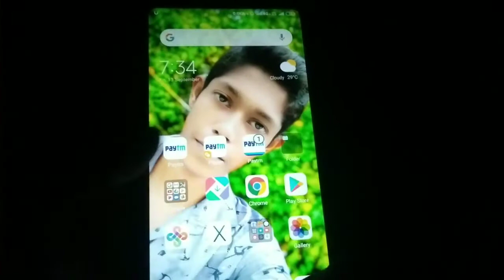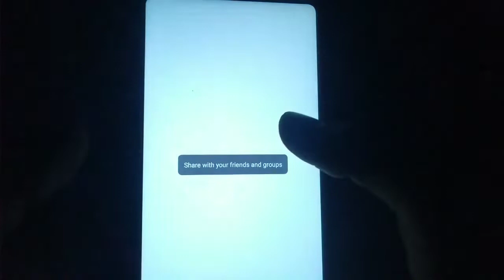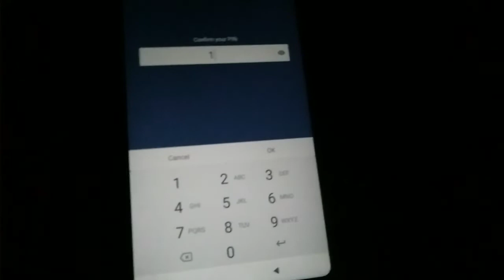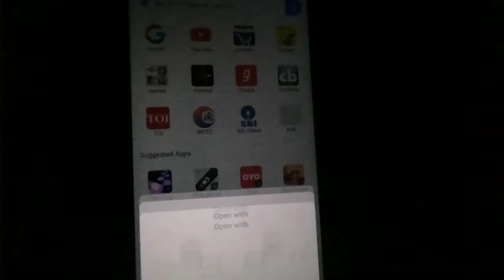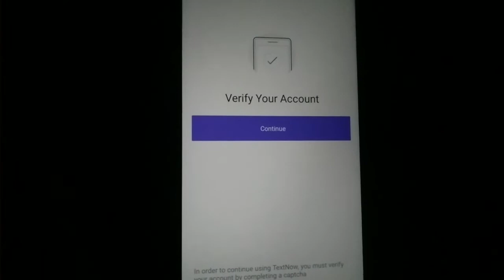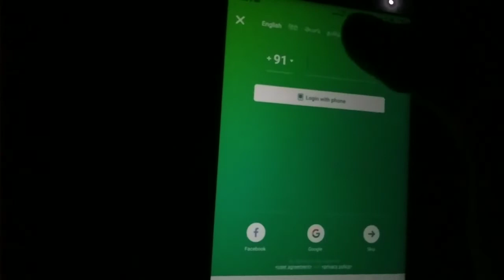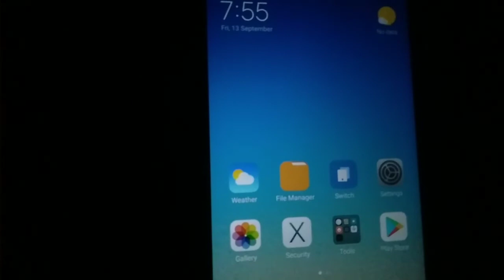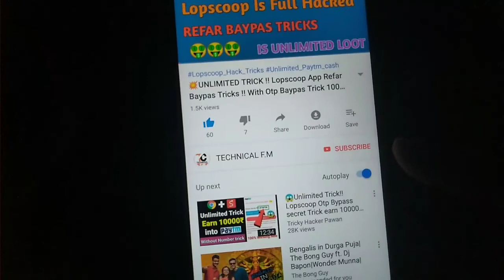💣Vidstatus Unlimited Tricks 🇱🇷USA Number !! Unlimited Trick+Unlimited OTP Bypass !! Killer Tricks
💣Vidstatus Unlimited Tricks 🇱🇷USA Number !! Unlimited Trick+Unlimited OTP Bypass !! Technical f.m

2⃣ Paytm New Add Money Offers

3⃣ Paytm Unlimited Loot Tricks-

4⃣ Paytm All Offers Notification

5⃣ Paytm Unlimited Tricks

6⃣ Unlimited Refar tricks

7⃣ Unlimited Tricks video

8⃣ Unlimited Loot Offers Notification

Paytm_New_Add_Money_Offers
paytm_loot_offer

Phonepe_bug_Offers_Tricks

Paytm_Loot_Offer

Amazon_Free_Sopping_Offers
Paytm_New_Offer

Freekcash_Payment_Solved

Paytm_Promocode

Amazon_Pay_Balance_block

amazon_

mpl_mod_apk

Mpl

Mpl_hack_tricks

comments🆗